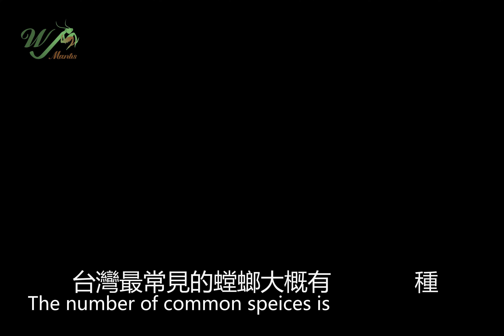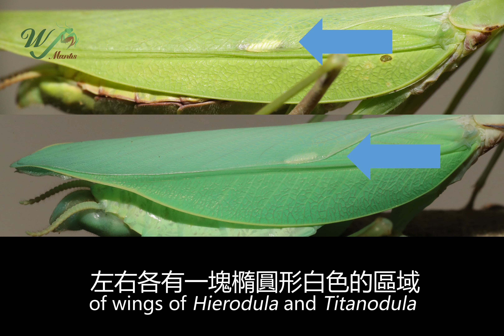《一周一螳課 22》 一分鐘搞懂臺灣常見螳螂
你/妳知道市區常見的大型螳螂有哪些嗎？
這些螳螂長什麼樣子呢？該怎麼分辨呢？
不用再查圖鑑啦！
看完秒懂常見的大大大大螳螂！
踏上成為螳螂大師的第一步XD